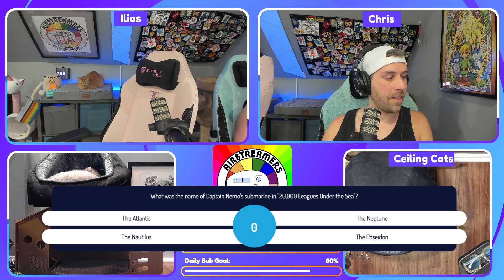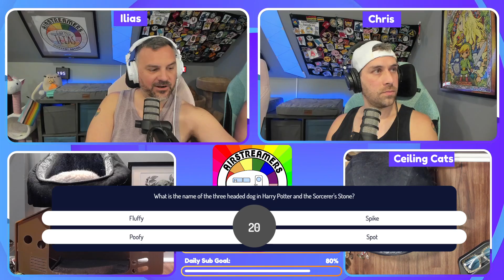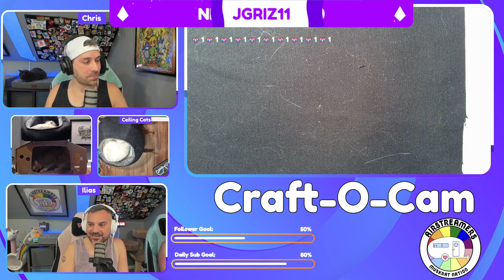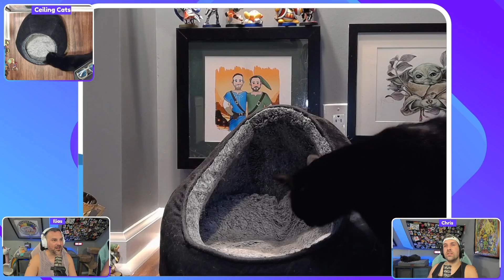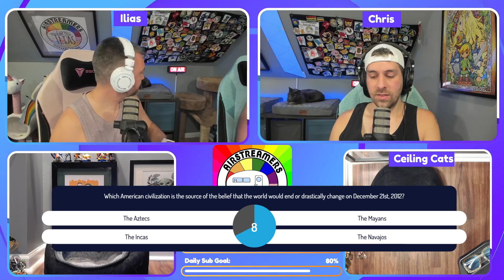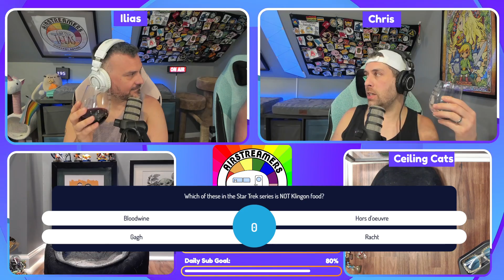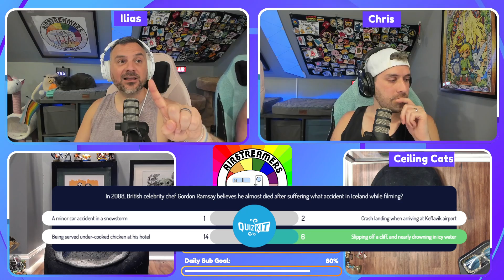Episode 195: Trivia Night!